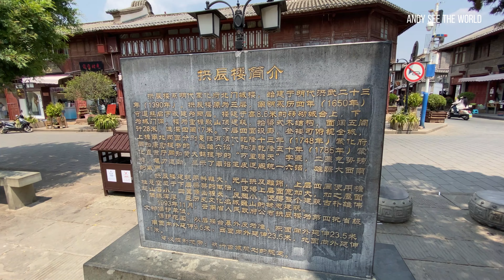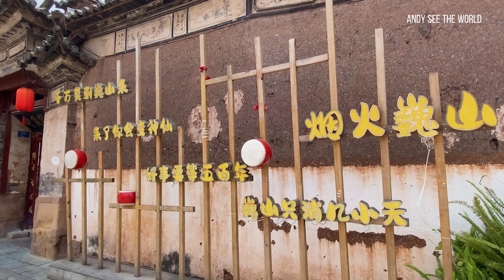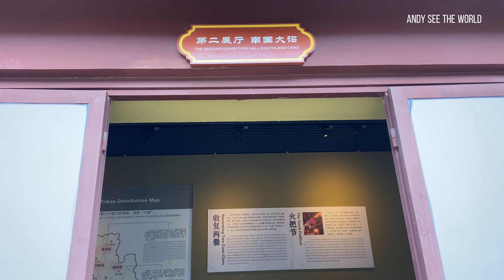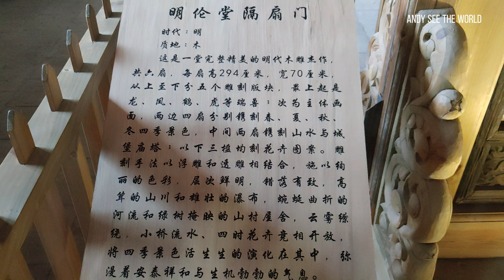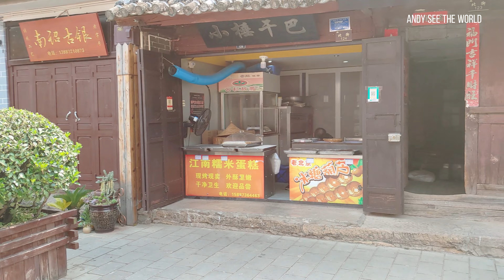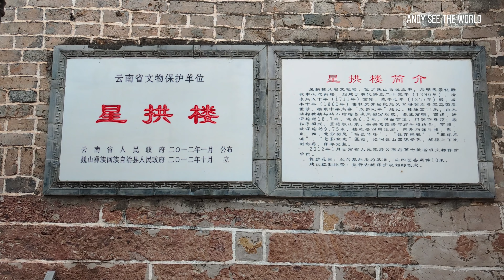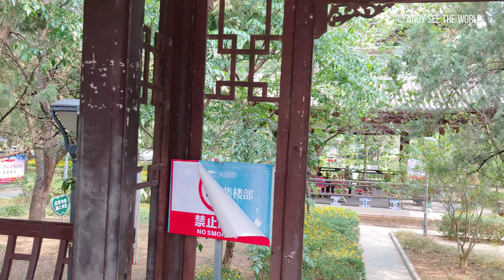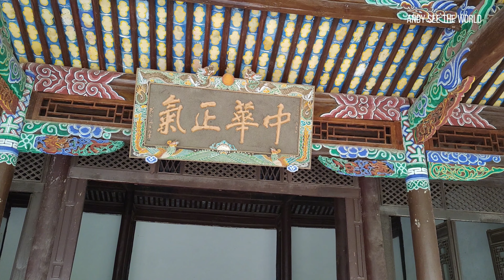大理巍山古城 Weishan Ancient City city walk, Dali,China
Weishan Ancient City is located in Weishan County, south of Dali. It is also known as Nanzhao Ancient City. It was the early capital of Nanzhao Kingdom and a caravan city on the Ancient Tea Horse Road. The architecture of the ancient city of Weishan is very well preserved. There are many historical relics with southwestern characteristics, which can be called the museum of the ancient country of Nanzhao. Compared with Dali, which is full of tourists today, the ancient city of Weishan is relatively quiet.